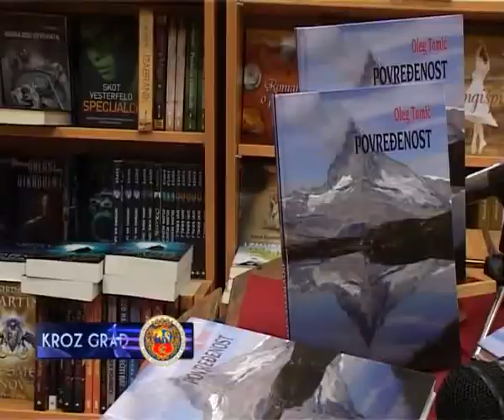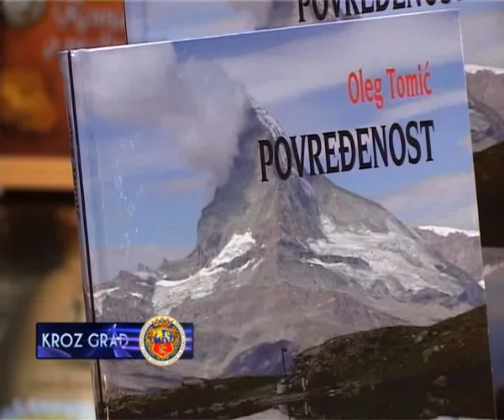ŠESTA KNJIGA OLEGA TOMIĆA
Šesta knjiga naašeg sugrađanina Olega Tomića,roman Povrđenost,u izdanju izdavačke kuće Agora predstavljen je u petak u knjižari Plato.
Promocija romana održaće se u novembru u Gradskoj biblioteci a u međuvremenu roman Povređenost možete nabaviti u knjžari Plato uz 20 odsto popusta.